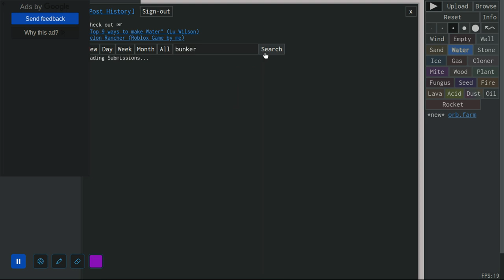Sandspiel. fun game chek it out!